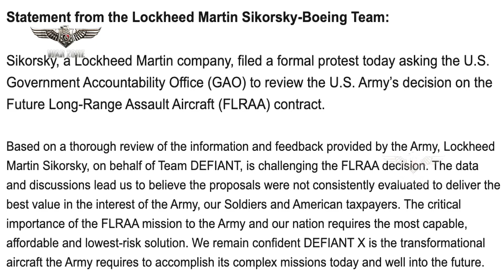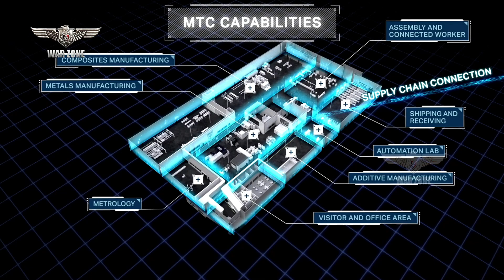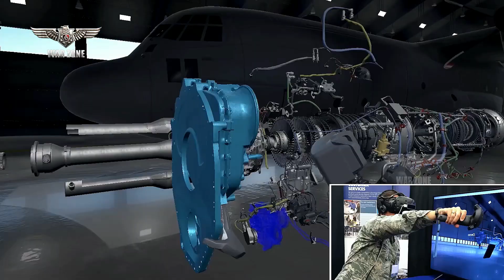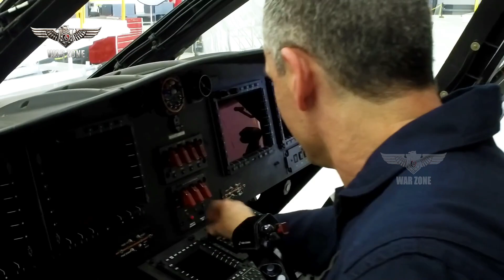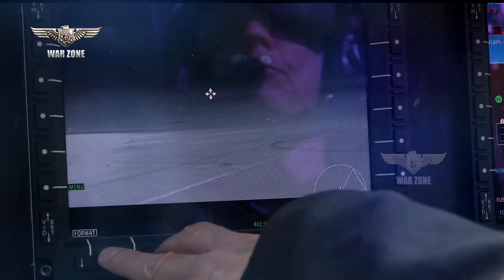Finally: US Army's New Tiltrotor Aircraft Soon to Fly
The Bell V-280 Valor is a tiltrotor aircraft being developed by Bell Helicopter for the United States Army's Future Vertical Lift (FVL) program. The aircraft was officially unveiled at the 2013 Army Aviation Association of America's (AAAA) Annual Professional Forum and Exposition in Fort Worth, Texas. The V-280 made its first flight on 18 December 2017 in Amarillo, Texas.